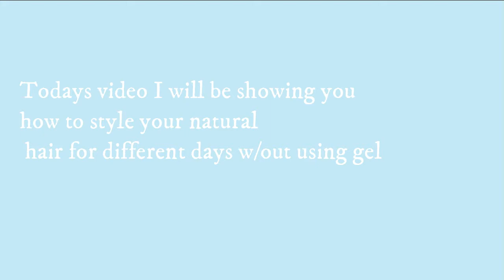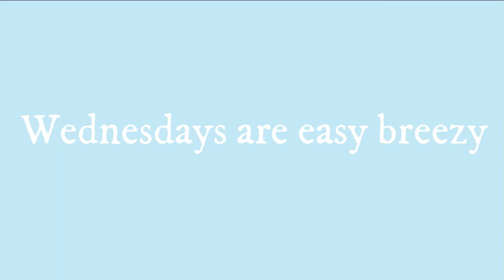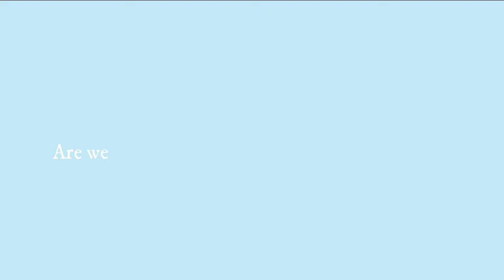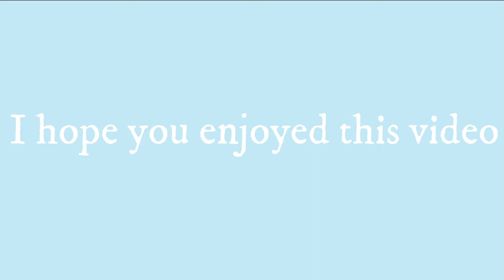Natural hairstyles | Ways to style Short Type 4 hair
Hey Curlfriend

Today we are styling without using gel so I hope this will be very helpful. I will be doing tutorials later on how you can style your hair using extensions.

Part 1: Tips on how to grow healthy natural hair